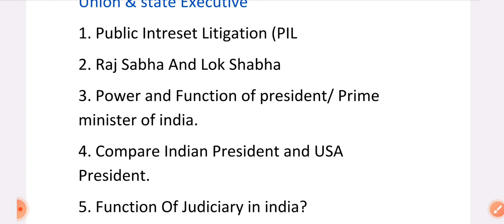Constitution of India law and engineering Aktu Important Questions [UNIT-2]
Constitution of India law and engineering Aktu Important Questions Constitutionofindiaaktu​

Constitution of India - Full Explanation | aktu important question | aktu Constitution of India Law, ConstitutionOf_IndiaImportantQuestion​​​

Constitution of India law and engineering Aktu Important Questions [UNIT-1] Constitutionofindiaaktu​

CONSTITUTION OF INDIA,LAW OF ENGINEERING

ᴛʜᴀɴᴋʏᴏᴜ ꜰᴏʀ ʏᴏᴜʀ ❤️ʟᴏᴠᴇ ᴀɴᴅ ꜱᴜᴘᴘᴏʀᴛ❤️
ᴡᴇʟᴄᴏᴍᴇ ɪɴ ᴍʏ ꜰᴀᴍɪʟʏ 😍
ᴘʟᴇᴀꜱᴇ ʙᴇ ᴀ ꜱᴜʙꜱᴄʀɪʙᴇʀ 🧐
LOVE ❤️

 RajkiyaEnggCollegeKannauj
AKTUNEWS
UPTUNEWS
AktuNews
aktuexamnews
aktunewslatest
aktu live
aktu news latest
aktu_new
aktulatestupdate

universityexamnewstoday
university exam news today
aktuexamnews
aktu exam news
aktunews2021
aktu_news_2021

aktufinalyear
aktu news final year d.pharm
aktuexam
aktuexamnews
aktuexamnewstoday
aktu exam
AKTU
UPTUNEWS

aktub.pharm
akturesult2021
uptu
aktuscholarshiplatestupdate
uptunews
upscholarshipnews2021
Aktunews
aktucollegekabkhulega
COLLEGEKABKHULEGA

bteuplatestnews
amunewstoday
manuunews
jminews
iitnews
jminews

aktutodaynew
aktunewstoday
aktulatestnews